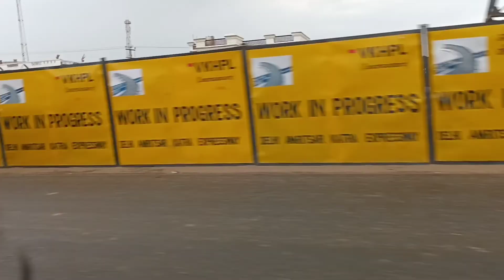बारिश से इतना डर कभी नहीं लगा / किसी की जरूरत बन्ना @RakshakiRasoi1 vlog familyvlog Asma's Life